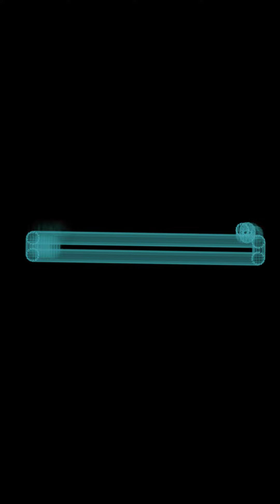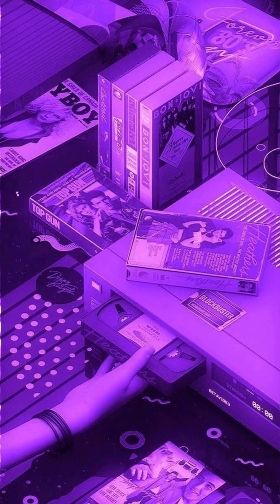𝐦𝐲 𝐝𝐞𝐞𝐩/𝐬𝐩𝐚𝐜𝐞 𝐩𝐡𝐨𝐧𝐤